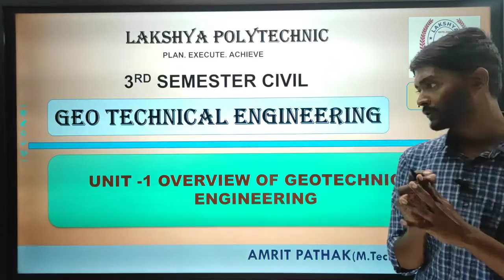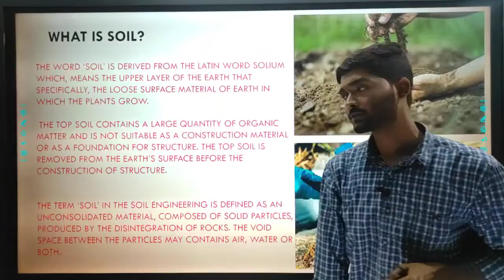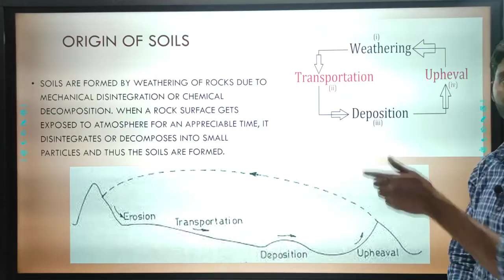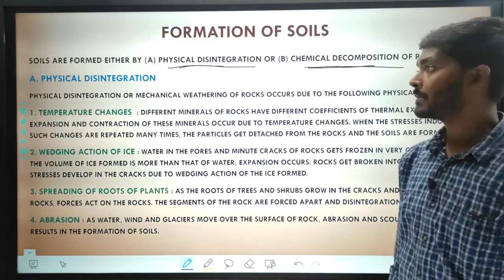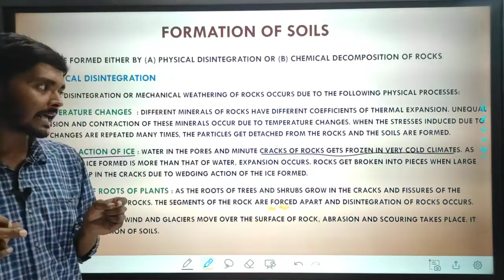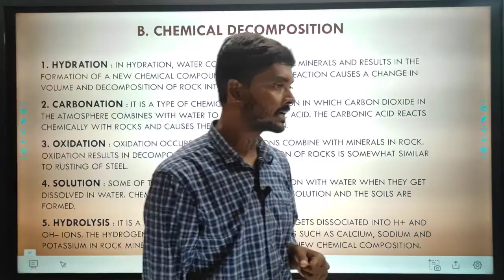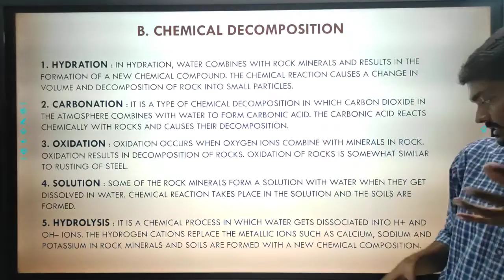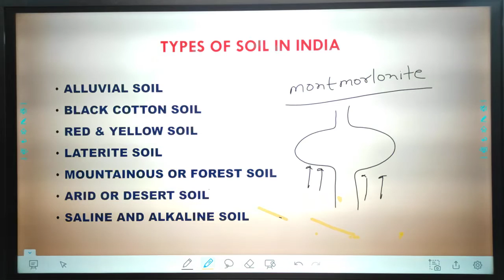GEO tech 3RD CIV U - 1 LECT - 1